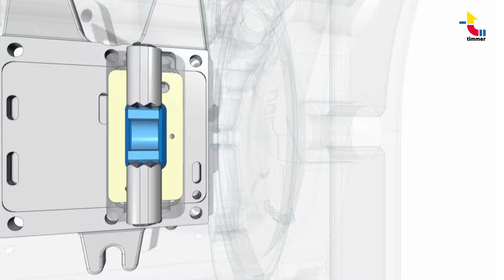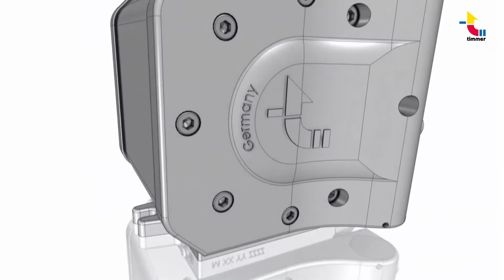Timmer PTI-MHD1065 Highpressure Double Diaphragm Pump 3,5:1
Animation of Timmer PTI-MHD1065 Highpressure Double Diaphragm Pump 3,5:1